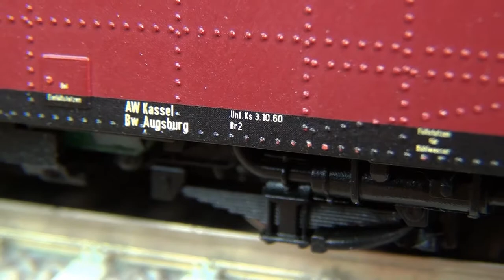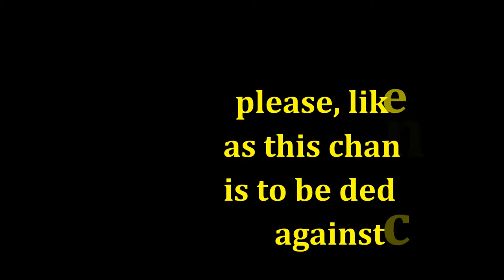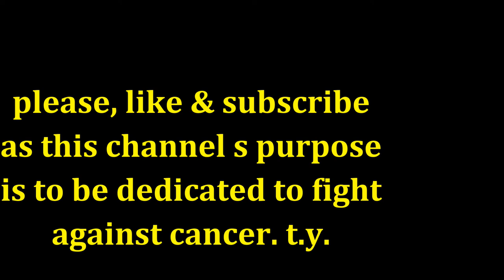🇩🇪 ROCO 63027 H0 VT 68 WITH VS 68 DIESEL RAILCAR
A 10-year-old pioneering model of Roco made it look good from far away or not in very good light up close. I mean strictly the inside. Because just as the people from Samsung hurried to make Galaxy Fold 1 just to show that and what they can, which came out in the end but a bit crowded and a bit stuttering technically, that's how ROCO wanted to give the blow to the time of the appearance of this model.
Grace to the Universe, most of the manufacturers later backed down and repaired the interiors, but let's give ROCO what is ROCO's who struggled first to create an evolution in the category of this mini rail bus.
The interior of the VT 98 engine car was sacrificed almost entirely to merge one piece engine, one piece decoder, one piece speaker plus one piece extremely bizarre interior lighting system in terms of functionality (apart from this model I have never encountered this solution to no one, not even to the ruthless "privates" of digitization). The only decent look inside the engine car is the mechanic's figurine.
It has two decoders programmed in the system consistently. The second decoder engages the interior lighting of the trailer as well as changing the running lights depending on the direction. The VS 98 trailer car also gives the most valid charm of the H0 model in my opinion.
It has no tires on the wheels and skates according to this equipment… I think that ten years ago ROCO was under embargo on tires because it is not the only model from then that does not have, although it would need.
A satisfactory exterior detailing with durability over time (the model has only been out the window for ten years…).
An old sound package but only 85% synchronized with the movement. Factory defects quickly found ten years ago: it has many moments when the sound "accelerates" but the engine does not move at all, and after longer rides begins to have serious problems capturing current.
A good exterior detailing where the rivets give an effect of maximum authenticity but also the simulations of open gemstones.

Dacă un copil sub 6 ani își dorește de la Moș un trenuleț mic și frumos, sunt sigur că așa și-l imaginează. Și dacă are și lumini este și mai bine. Iar dacă are și sunet, e poveste de Crăciun.
Un model de pionierat de acum 10 ani a lui Roco făcut să arate bine mai degrabă de departe sau, nu în lumină prea bună de aproape. Mă refer strict la interior. Pentru că așa cum s-au grăbit cei de la Samsung să facă Galaxy Fold 1 doar ca să arate că și ce pot, care le-a ieșit până la urmă dar cam înghesuit și cam bâlbâit tehnic, așa a voit ROCO să dea lovitura la vremea apariției acestui model.
Har, Universului, mai toți fabricanții s-au repliat ulterior și au remediat interioarele, dar, să dăm lui ROCO ce este a lui ROCO care s-a chinuit primul să creeze evoluție la categoria acestui mini autobuz pe șine.
Interiorul vagonului motor VT 98 a fost sacrificat aproape în totalitate pentru a comasa una bucată motor, cu una bucată decodor, cu una bucată difuzor plus una bucată sistem de iluminat interior extrem de bizar ca funcționalitate (în afară de acest model n-am mai întâlnit această soluție la nimeni, nici măcar la „privații” neîndurători în ale digitalizării). Singurul aspect decent la interior la vagonul motor este figurina mecanicului.
Întrucâtva au fost ani de legendă neagră atunci pentru ROCO din punct de vedere al inovațiilor digitale H0 bizare dacă este să ne amintim cu amărăciune de dezastrul proiectului ROCO 41273 unde nu se cunoaște nici un exemplar la care să mai funcționeze ușile sau pantografele, așa că există o explicație și pentru ce se vede în video.
Are două decodoare programate în sistem consist. Al doilea decodor angajează iluminatul interior la remorcă precum și schimbarea luminilor de rulaj în funcție de sens. Vagonul remorcă VS 98 dă și cel mai valabil farmec de model H0 după părerea mea.
N-are gume pe roți și patinează conform cu această ne dotare… Cred că acum zece ani ROCO era sub embargo la gume că nu-i singurul model de atunci care n-are, deși ar avea nevoie.
O detaliere exterioară mulțumitoare cu durabilitate în timp (modelul a stat numai afară la vitrină zece ani…).
Un pachet de sunet bunicel dar numai 85% sincronizat cu mișcarea. Defecte de fabrică rapid constatate acum zece ani: are multe momente când sonorul „accelerează” dar motorul nu mișcă deloc, și, după plimbări mai lungi începe să aibă serioase probleme de captare ale curentului.
O detaliere exterioară bună unde un efect de maximă autenticitate îl dau niturile dar și simulările de gemulețe deschise.
Vizionare plăcută!